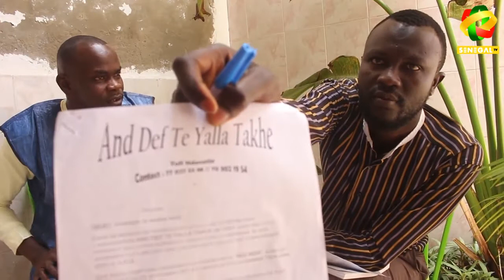souli nééwe,sagaa iman .Amoule tabou wakhna leép leép